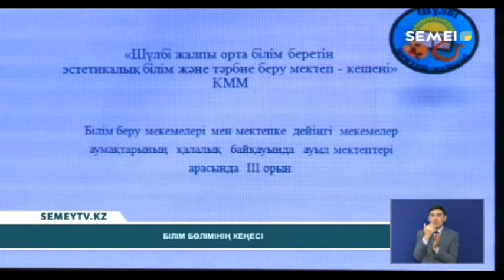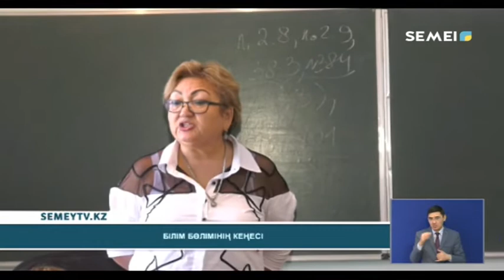БІЛІМ БӨЛІМІНІҢ КЕҢЕСІ